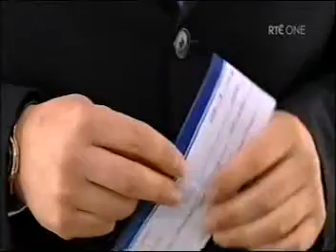Shortland Street ep 3075 p2/3